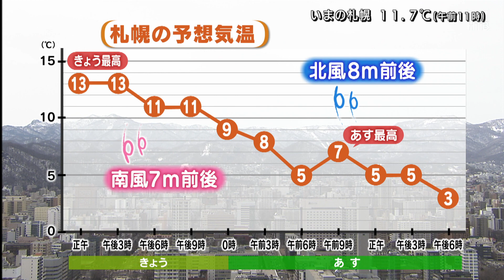３月２３日 北海道の天気予報 ポイントは「暖かさは続くも天気下り坂 夜から雨に」